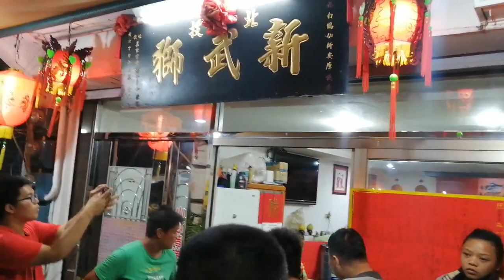【四崁仔三祖會 慶贊 北投新武宮新武獅】~109北投新武宮新武獅白鶴先師南巡謁祖會香回駕遶境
(0:00)四崁仔三祖會-執事人員,頭旗紗燈
(0:42)台北棟發-北管
(1:05)泰山聖玄堂-神將團
(6:58)社子天師府-官將首
(22:00)四崁仔三祖會-中壇元帥 聖駕(臺北鳳鳴堂轎班會)